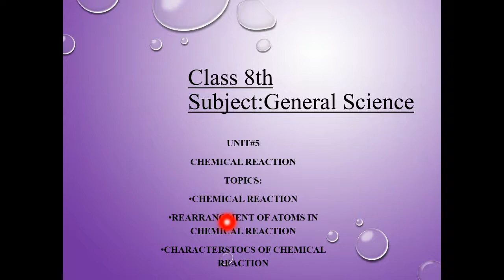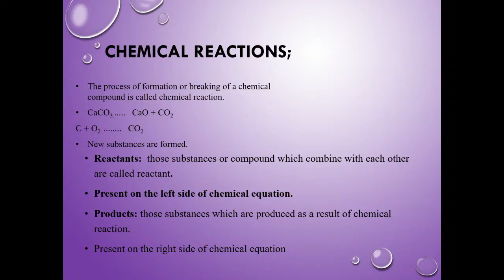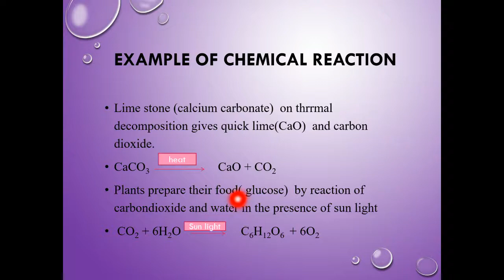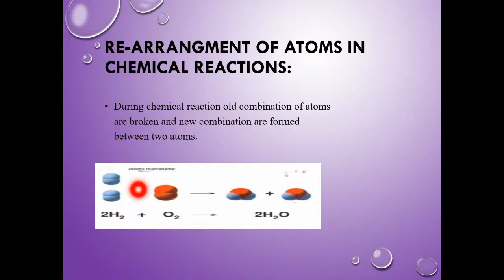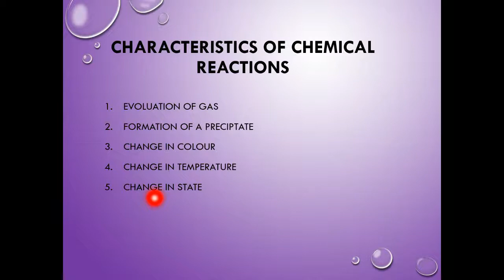Class VIII Science Lecture 18